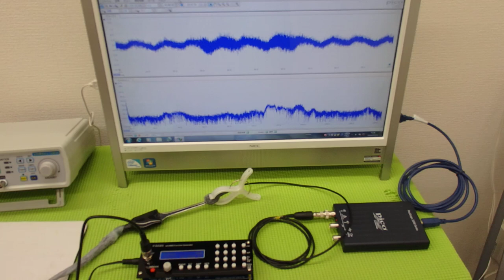‹メガヘルツ›の超音波発振制御技術 ultrasonic-labo 超音波システム研究所